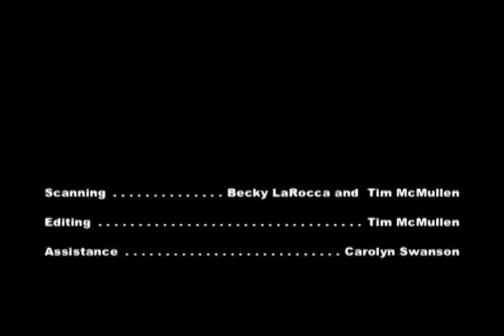10 The Family.mov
The Tenth and final video from the collection of photo videos entitled, A String of Pearls: Vignettes from the Life of Pearl Evans. This segment completes the final section chronicling the growth of Marie McMullen's and Pearl Evan's extended family from 1900 to 2005. Originally, it was 13 minutes long and featured four songs. Here I have separated each song into its own video. This one covers "The Extended Family," i.e., the children of Marie's and Pearl's own children, nephews and nieces, and their children's children's children unto the fifth generation, ending with neighbors and friends who Pearl also considered to be a part of her extended family.

This piece offers a song loop, a kind of chant, that says, "We are family—like a giant tree— growing stronger, growing wiser." Though repetitious, I felt that it emphasized the continuing closeness of our growing family. Since this video was created in 2005, at least 5 or 6 children have been added to Aunt Pearl's family circle.

I divided this one into a chronicle of family groups. It begins with a shot of the Evans/McMullen clan when Jimmy, Mel, and Ted were kids. After a shot of Jimmy and Mel with Chuck Conaway and a shot of Jim and Mel's father, James McMullen with the welding torch, we introduce the family of Ray and Rosetta Conaway, and three of their children, Chuck, Marie, and Marg (Older brother, Ralph and his family remained in Ohio, although his daughter Janie eventually moved out to California and lived with her Grandmother for awhile).

We quickly progress to photos of Jim, Mel, Ted, and Pearl; in their youth with their mother (and aunt) Marie, and later with their Aunt Pearl. Then, we begin the family groupings with Mike and Pearl Geer and their children. This sequence is followed by Rolla and Felecia Lewis and their growing clan. We get one shot of Aunt Pearl with Debbie and Harry Langenbacher (from Pearl's 4th husband, Dave Frazier's line) followed by Ted and Lois and their children, grandchildren, and great grandchildren.

After a photo of Janie with her and Marie's lifelong friend from their childhood in Ohio, Kathleen Miller, we move to Janie and Jimmy's family, including Sharron's husband, Bruce Zimmerman, and their children, and Becky's husband, Sam LaRocca and his family, including Sam's mother, Nelly, who, along with Aunt Pearl, was a mainstay of our McMullen/LaRocca Irish/Italian Thanksgivings for over thirty years.

Next up is Mel and Marie and their family (Hey, that's me...). This includes my brother Tucker's and brother Kevin's families, followed by my wife Carolyn Swanson's youngest sister, Glenda; her husband, Dave Mungenast; and their daughter. Then we have middle sister Lanette; Lanette's husband, Jesse Rivera; and their two daughters.

Finally, after a brief sequence of three generations on the stairs (a popular McMullen photo setting), we move to a few of Pearl's neighbors and friends as the sequence draws to a close.

This does not begin to scratch the surface of Pearl Evan's story, but it does begin to show the impact that she had tying together many generations of our various families.